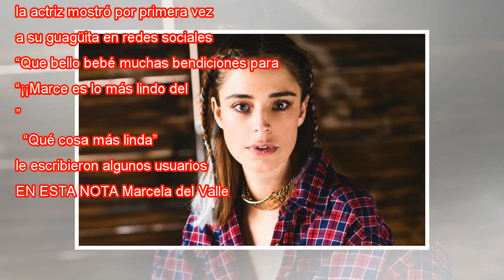Marcela del Valle muestra a su niña por primera vez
Marcela del Valle mantuvo su embarazo bajo completo hermetismo, precisamente hasta hace algunos meses atrás donde se dejó ver con pancita en distintos eventos. El tiempo pasó y finalmente se convirtió en madre  junto al actor José Palma y lo anunció ...